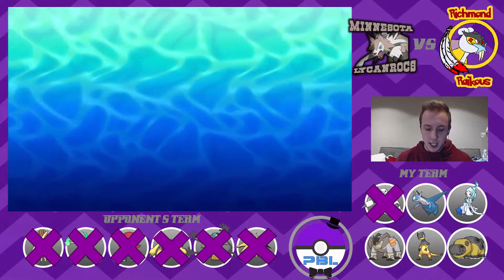THIS MUMMY IS SPOOKY! |PBL Minnesota Lycanrocs VS Richmond Raikous| Week 6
Welcome to week 6 of the PBL (Professional Battlers League). Your Minnesota Lycanrocs look to face off against Rising star Dylan and the Richmond Raikous to try to get a win. The PBL is a draft league format style of battling where everyone drafts Pokémon they wish to have on the team and each week you face a new opponent. Trying to build the best possible team out of what your opponent may bring is no easy task, but I think we planned accordingly and now we must put that plan into action! I hope you guys enjoy!
Record: 3-2